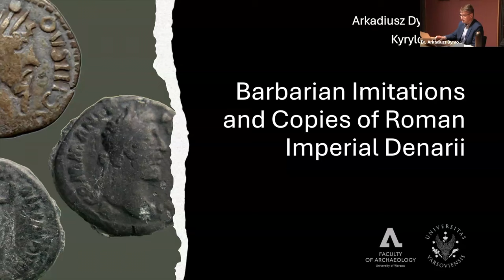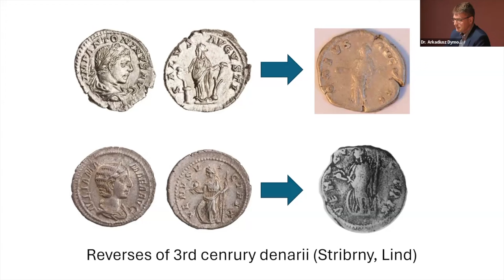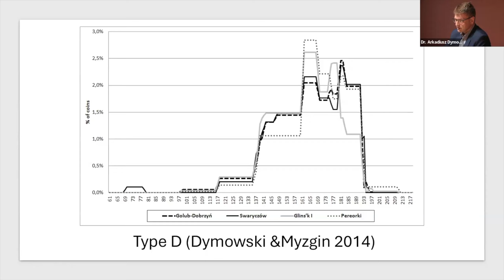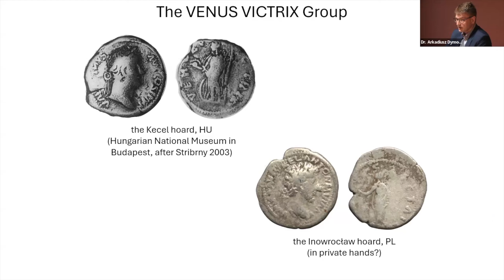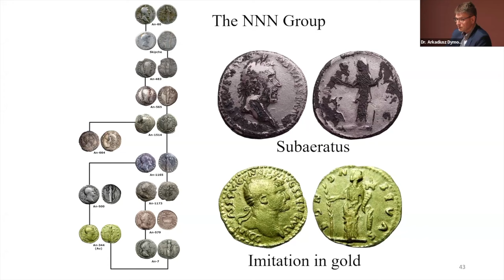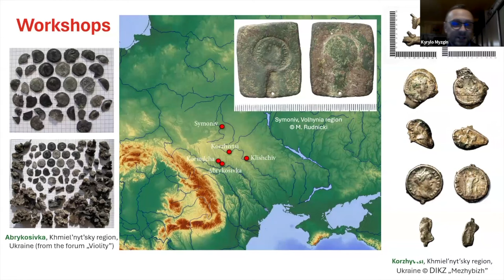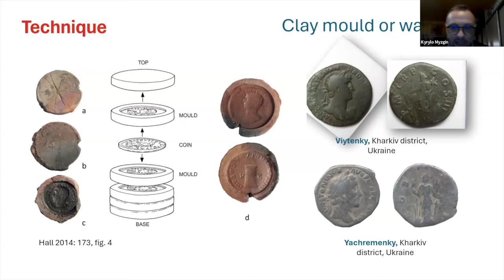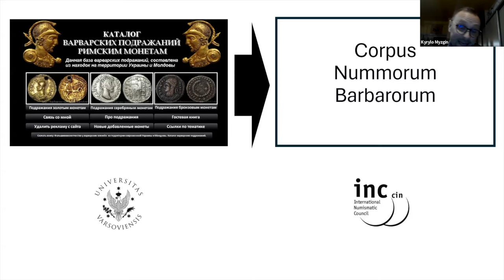Money Talks: Barbarian Imitations and Copies of Roman Imperial Denarii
with Arkadiusz Dymowski (Independent Researcher, Poland) and Kyrylo Myzgin (University of Warsaw, Poland)

Many Roman Imperial denarii found their way to the so-called Barbaricum territory and became the subject of numerous different imitations. These fakes, mostly produced in Eastern Europe, were often used in international exchange but also played a role among the barbarians. This Money Talk will focus on the chronology, typology, and production techniques of both the imitations and copies of Roman denarii.